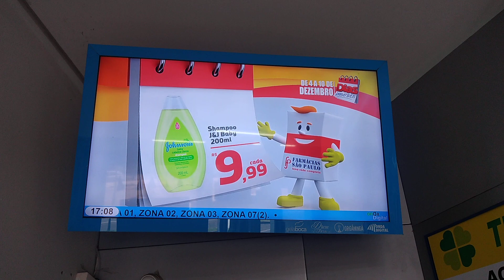Farmácias São Paulo Amostragem - Lot. Boa Sorte